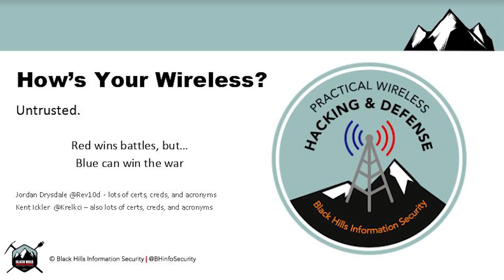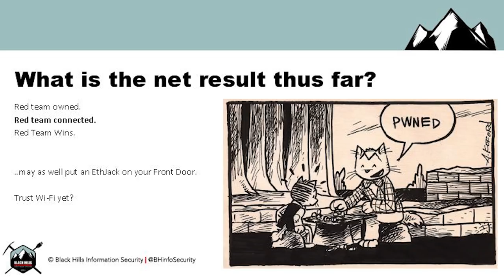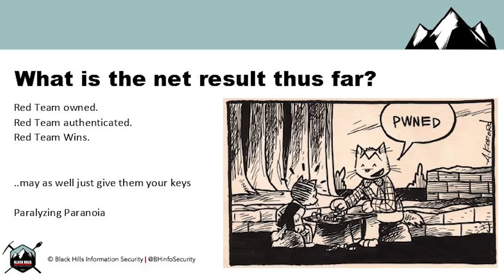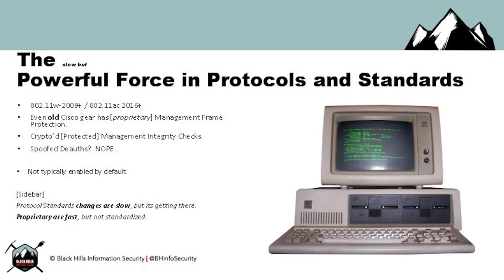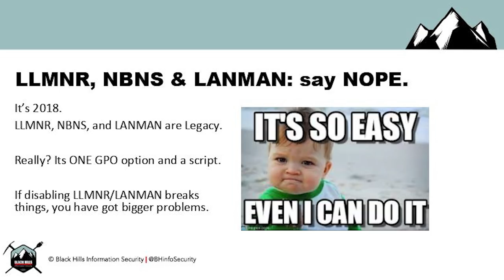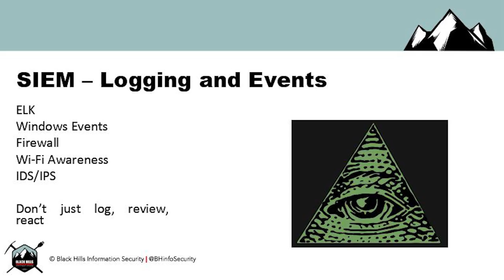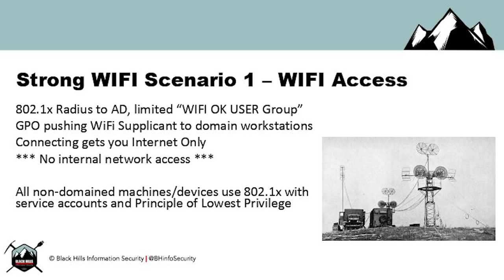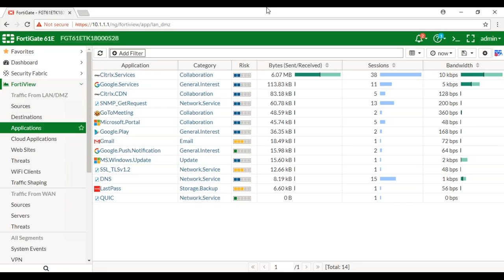Stop Sucking at Wireless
Reach out to Black Hills Infosec if you need pentesting, threat hunting, ACTIVE SOC, incident response, or blue team services

00:00 - Introduction
03:25 -  So Many Hacking Tools
05:38 - A Lot of Open Networks
07:18 - WPA/WPA2 Math
09:00 - What If We Just Stole Your Keys?
10:21 - Net Result 1
11:33 - Assume Compromise
12:39 - Net Result 2
17:00 - Infrastructure
28:16 - Protocols
31:23 - License and Updates
33:41 - LLMNR
35:04 - WIDS/WIPS
37:20 - Rogue AP
40:34 - SIEM Logging and Events
41:47 - AD Best Practices
46:04 - Strong WIFI Basics
48:27 - WIFI Scenario 1
49:56 - WIFI Scenario 2
51:25 - Strong WIFI Network Access
57:32 - Winners

Description: Jordan and Kent are back with more blue team madness! The shameless duo continue their efforts to wrangle decades old attacks against wireless networks. The webcast will discuss the last 15 years of wireless threats. in less than five minutes. The other 55 minutes will cover modern defenses, Wi-Fi hardening and how we can shift victory back to the blue team!